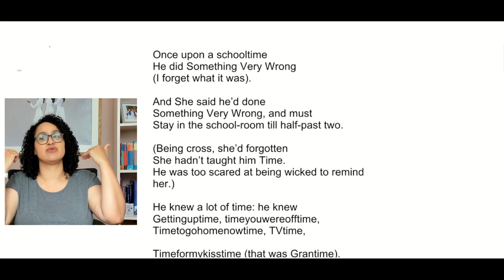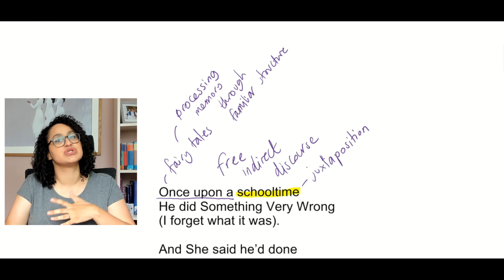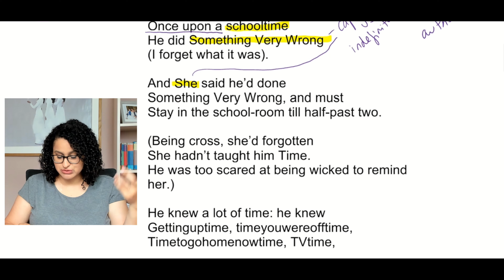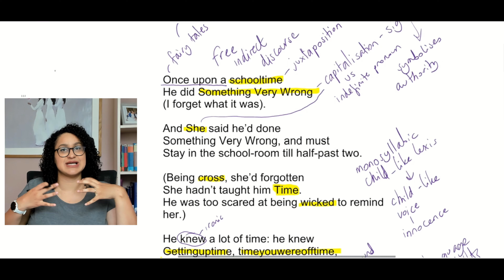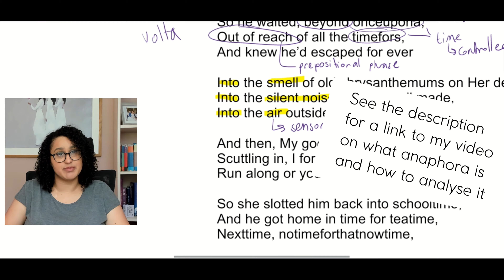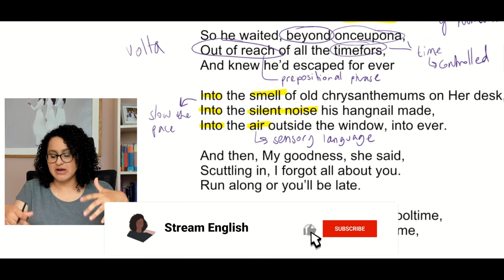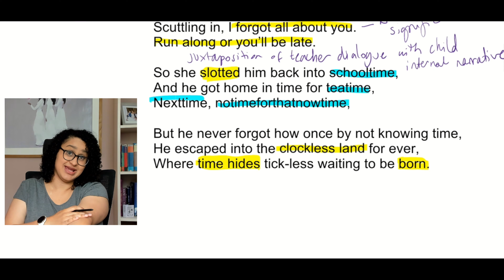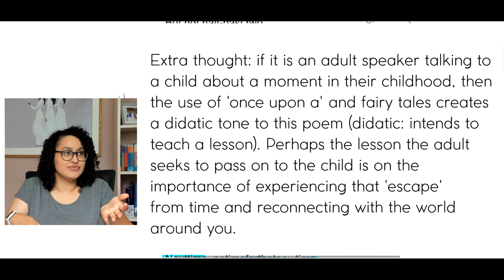'Half Past Two' by U A Fanthorpe | High Grade Analysis by an English Teacher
Join me, a real English teacher, as I provide an in-depth analysis of U. A. Fanthorpe’s 'Half Past Two'. This video is perfect for students aiming for top GCSE grades as I break down the poem’s themes, language, and structure. Whether you’re studying for Edexcel English Literature, another exam board or just looking to deepen your understanding, this analysis will give you the support you need.

✔️ What is anaphora and how to analyse it: [video link coming soon]

✔️ What is free verse and how to analyse it: [video link coming soon]

✔️ How to analyse stanza lengths in poems: [video link coming soon]

GCSE English language and literature tuition from Stream English. Provided by a real English Teacher and Examiner.